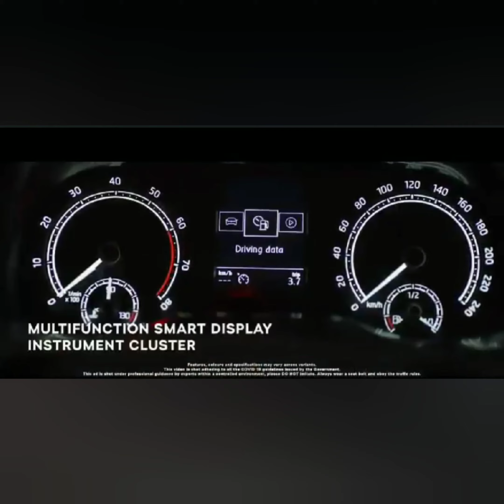Skoda Kushaq Mid size SUV. | SKODA KUSHAQ features, prices, dimension